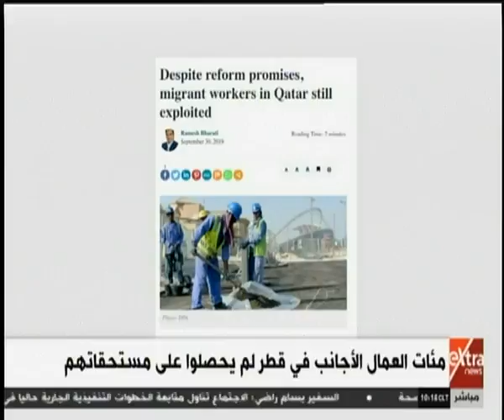غرفة الأخبار | العمالة الأجنبية في قطر تواجه استغلالا صارخا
غرفة الأخبار | جولة الـ10 صباحا الإخبارية   بتاريخ 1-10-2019